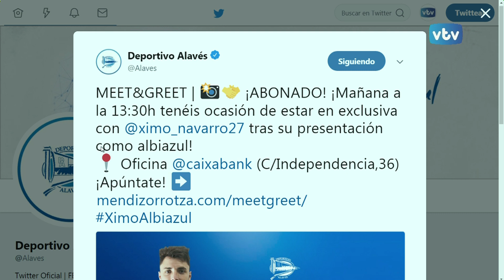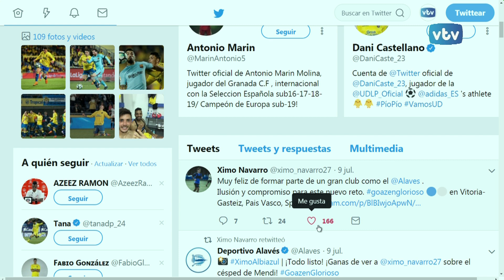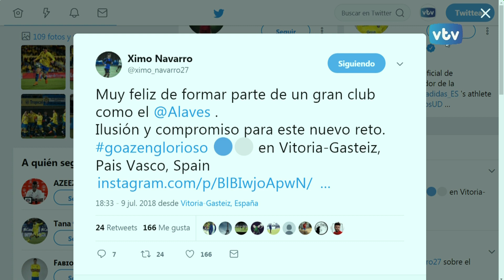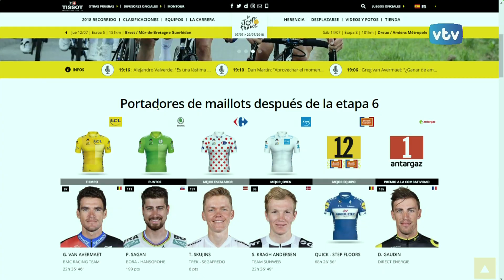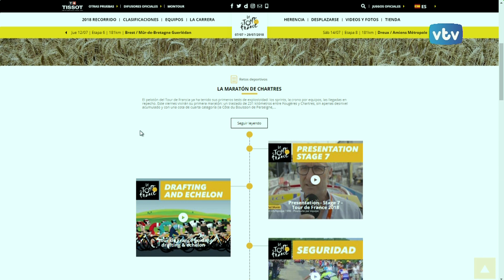VTV 24 horas: Deportes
El deporte de Vitoria.Gasteiz y Álava en los titulares deportivos de "VTV 24 horas"